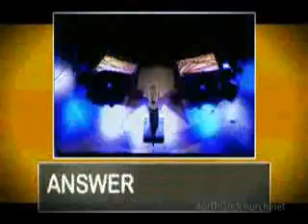The mom's song